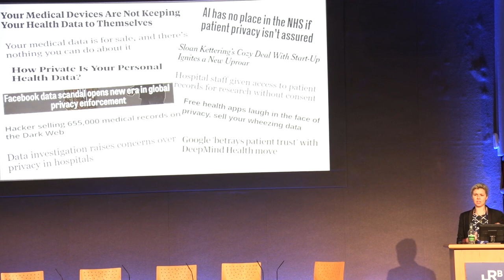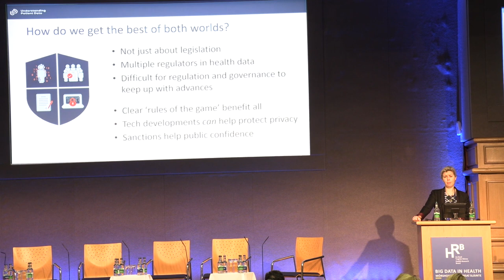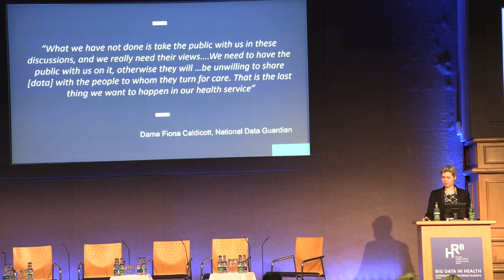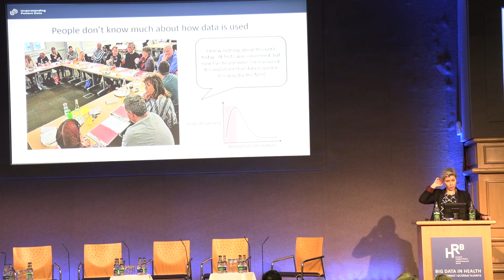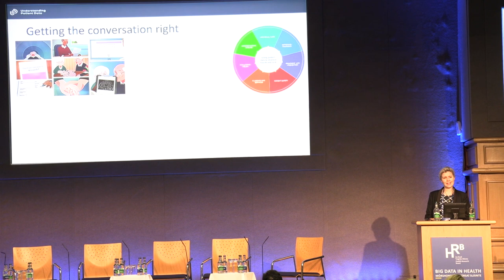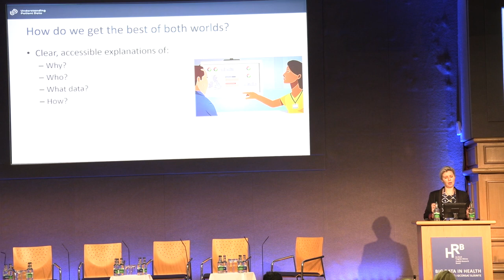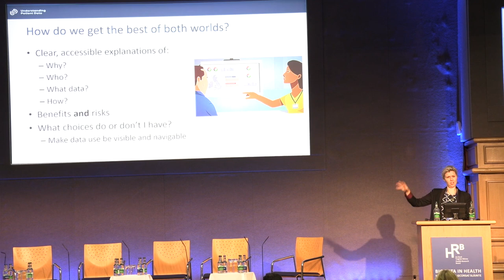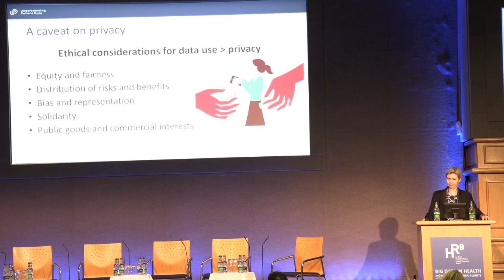Dr Natalie Banner